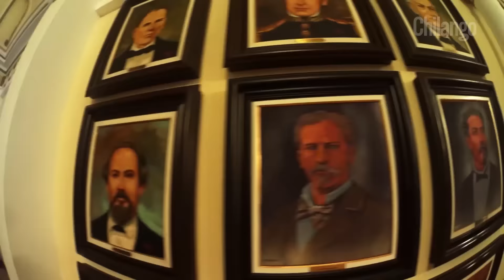Los 5 lugares que debes visitar en Hermosillo | ChilangoDeViaje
Si estás planeando tus próximas vacaciones, Hermosillo puede ser una buena opción; checa estas 5 actividades que no te puedes perder